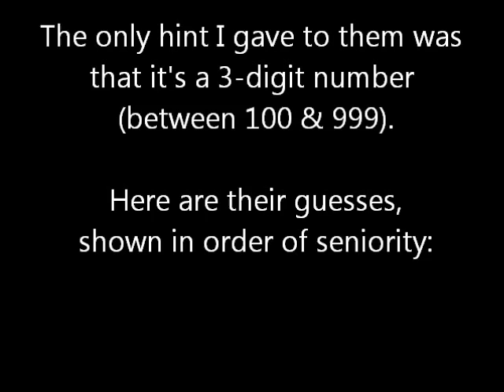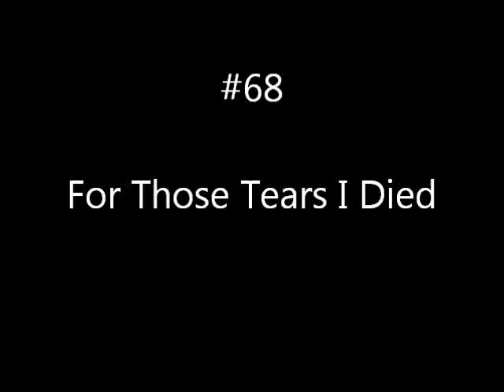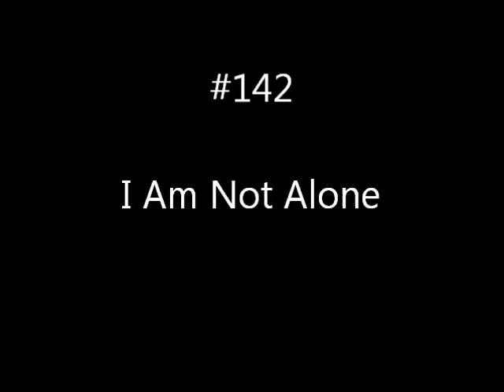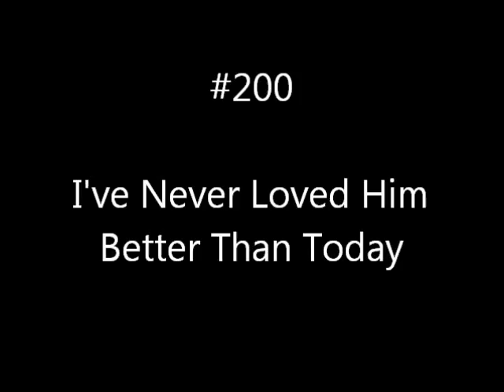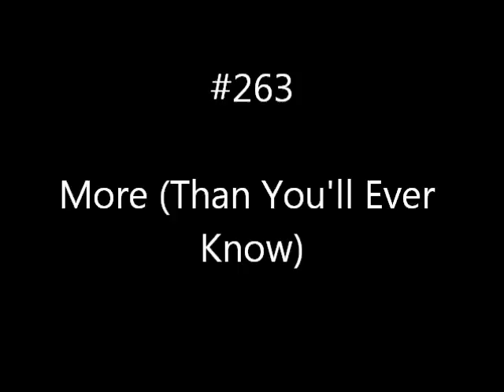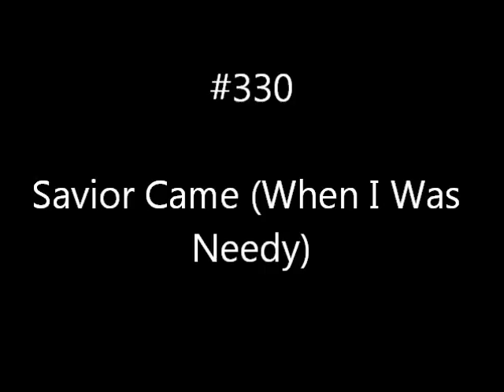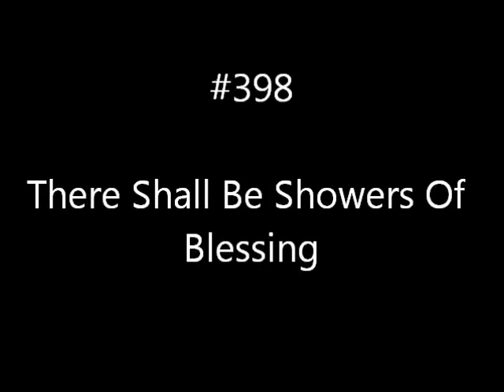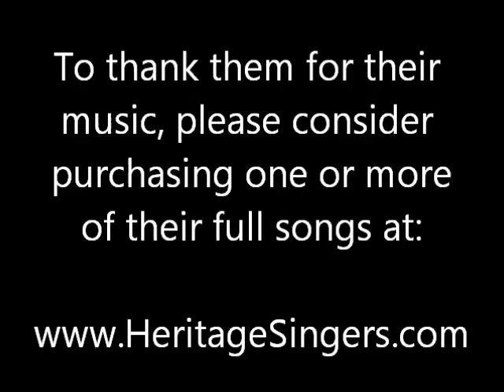Heritage Singers, A-to-Z Medley of Song Titles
Over the course of 4 decades (1971 to 2012), Heritage Singers made many studio recordings.  How many?  Here are sound bites of every single one in alphabetical order!  To hear the full songs, please visit their online store at:

There you can purchase CD albums or download individual songs for as low as 99 cents.

And yes, I realize that they haven't recorded any songs that begin with the letter Z (or V or X either), but I decided to title it A-Z anyway because it's catchy!

"[T]he fair use of a copyrighted work, including such use by reproduction in copies or phonorecords or by any other means ... for purposes such as criticism, comment, news reporting, teaching, scholarship, or research, is not an infringement of copyright.